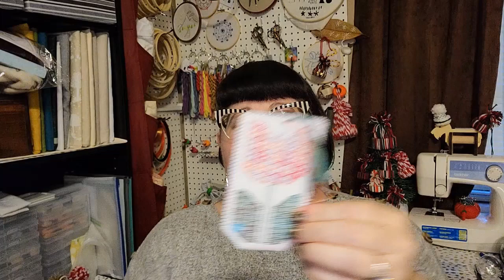Flosstube #14: FFOs, New Starts, and a REALLY exciting haul!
Hey everyone, welcome to my corner!

In this episode I talk about my different embroidery projects and other crafty stuff. I have a fully finished object, some new starts, and a haul/purchase that is so exciting it's getting its own video!

Fat Quarter Shop: Metallic Yarn Dyed Essex Platinum Linen Yardage - SKU# E105-312